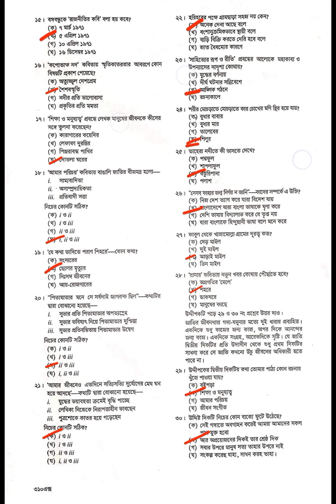Bangla first paper mcq solution 2022| Dinajpur board